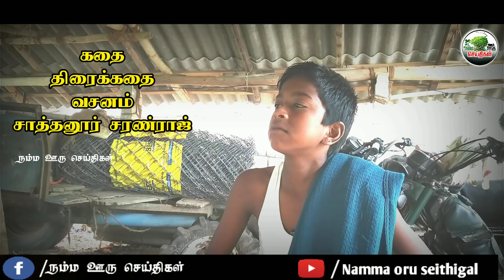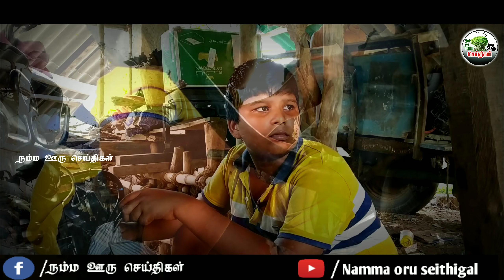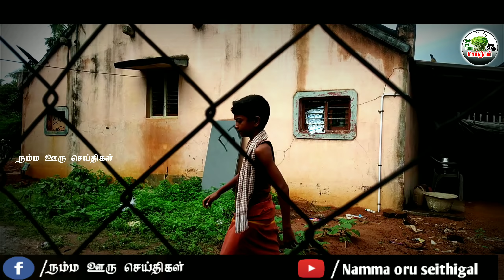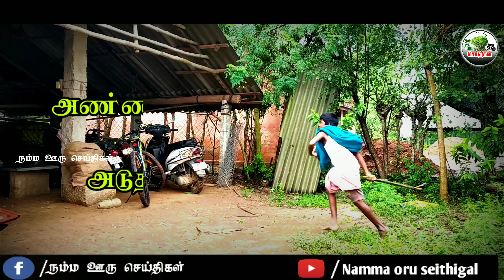கவுன்சிலருக்கு போட்டியிடும் கண்ணப்பன் மகன் காண்டாமிருகம். கலை கட்டியது உள்ளாட்சித் தேர்தல்